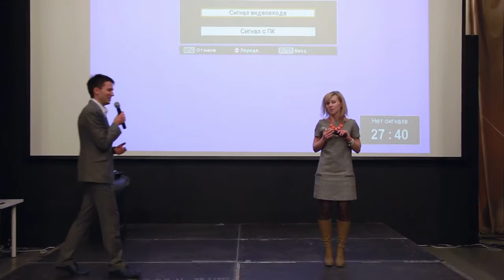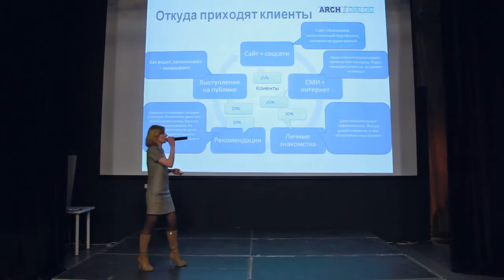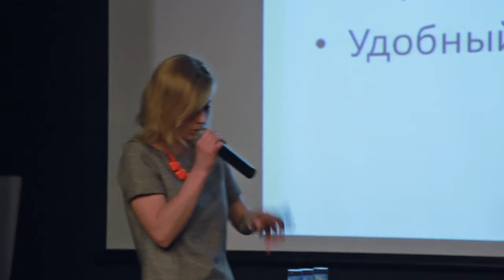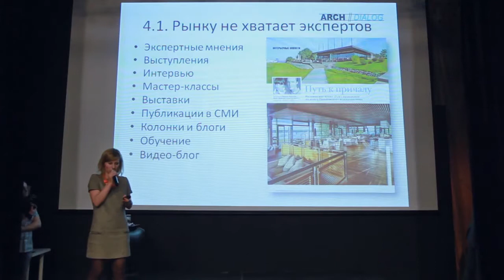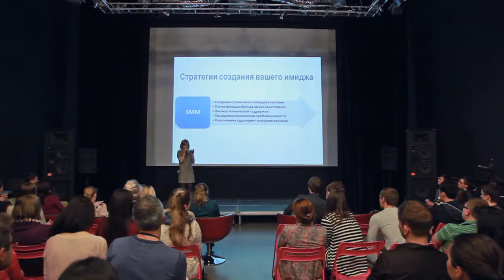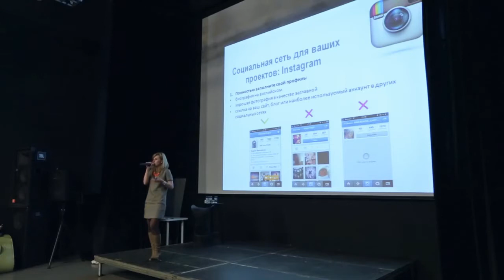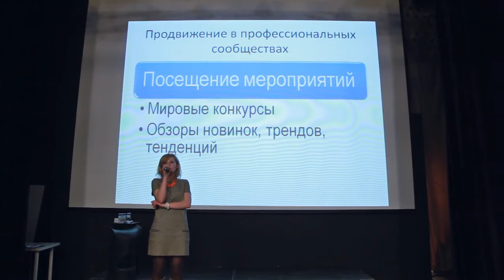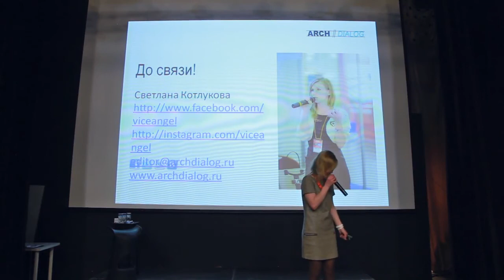АрхДиалог: Продвижение дизайнеров